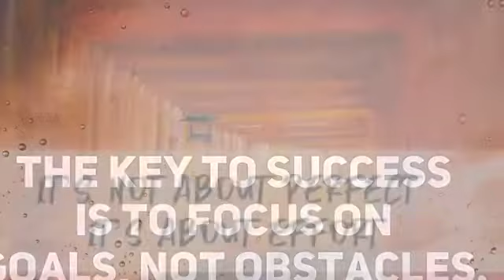Motivation for all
Quotes to motivate everyone!